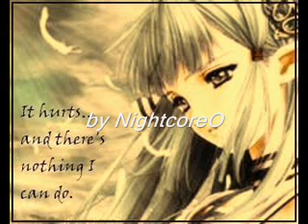Nightcore O - What hurts the most (Rascal Flatts)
NIGHTCORE IS MADE BY ME! I HOPE YOU LIKE IT :)
Interpret/Music/Song:

Programm: Windows Movie Maker